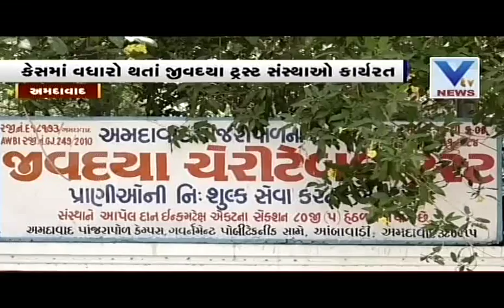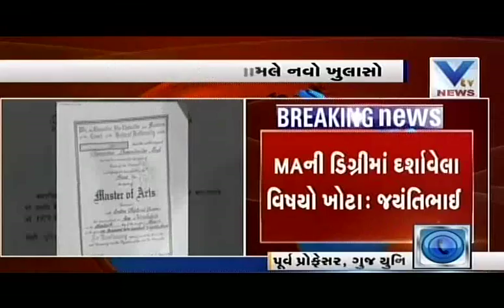Aaje Gujarat (12th May, 2016)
Gujarati news in a unique & analysis way